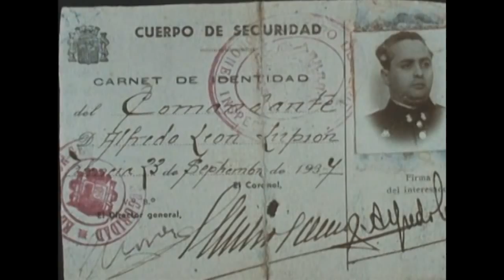The origins of the Spanish Civil War 06/06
1. The origins of the Spanish Civil War

Interviewees: Alvaro Delgado (Young Republican), Justino De Azcarate (Under-secretary of Justice), Narciso Julian (Socialist Worker), Timoteo Ruiz (Peasant's Son), Manuel Vazquez Guillen (Land Laborer), Felix Moreno De La Cova (Landowner), Jose Jevgara (Land Reform Official), Pilar Primo De Rivera, Marcel Giro (Catalan Autonomist), Manuel Diez Alegria (Army Officer), Frederica Montseny (Anarchist Leader), Socrates Gomez (Socialist Youth), Manuel Montequin (Asturian Miner), Dolores Ibarruri ('La Pasionaria,' Communist M.P.), Tomas Garicano Goni (Army Officer, Emissary for Mola), Ramon Serrano Suner (Franco's Brother-in-Law), Captain Bebb (Freelance Pilot), Alfredo Leon Lupion (Assault Guard Officer), Juan Manuel Molina (Anarchist Militant), Josep Tarradellas (Minister in Catalan Government).

People: King Alfonso the Thirteenth, Federico Lorca, General Francisco Franco, General José Sanjurjo, the CNT-FAI, Benito Mussolini and the Fascist Party, Adolf Hitler and the Nazi Party, the Nationalist Socialist Party of Germany, José Calvo Sotelo, José Antonio Primo de Rivera, General Emilio Mola, Francisco Largo Caballero, Lieutenant José Castillo, Indalecio Prieto, Casares Quiroga.

Places: Belchite, Barcelona in Catalonia, Bilbao in the Basque Country, Andalusia, Astorias, Estremadura, Madrid, Pamplona in Navarre, Spanish Morocco.

Terms: Civil War, Democracy, Fascists and Fascism, Idealists and Idealism, the Second Spanish Republic, Military Coup, El Nina Bonita ("The Beautiful Girl"), Monarchists and Monarchy, Liberals and Liberalism, Dictatorship, Dictators, Agrarian and Working Class, Socialists and Socialism, Social and Land Reforms, Farm Laborers and Industrial Workers, Unemployment and Recession, Economic Exploitation and Wage Slavery, Poverty and Impoverishment, "Neither Property Nor God Nor Bosses," the Catholic Church, Riots, Protests, and Popular Uprisings, Fanaticism and Terrorism, Public Education, Catalan Autonomist Movement, Autonomy, Industrializing and Industrialization, the Right Wing and Rightists, the Left Wing and Leftists, Nationalism and National Unity, Anarchists and Anarchism, Anarcho-Syndicalism, Revolutionary Syndicalism, Casas Viejas, Parliamentary System and Electoral Politics, Women's Suffrage, the General Strike, Overthrow of the State, the Asturias Uprising, the Popular Front, Land Seizures, Carlism and the Carlist Movement, the Spanish Foreign Legion, "the Dictatorship of the Proletariat," Assassinations and Political Extremism.